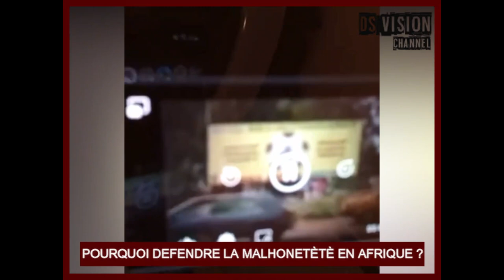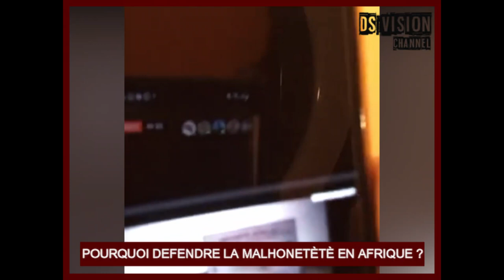🇬🇳 POURQUOI DEFENDRE LA MALHONETÈTÈ EN AFRIQUE ?